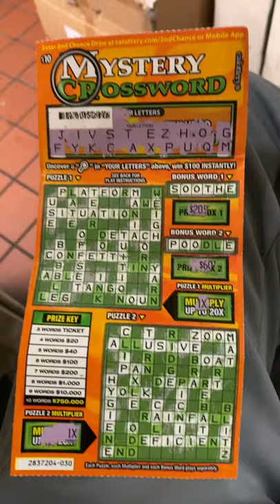Only win$20 in mystery crossword today